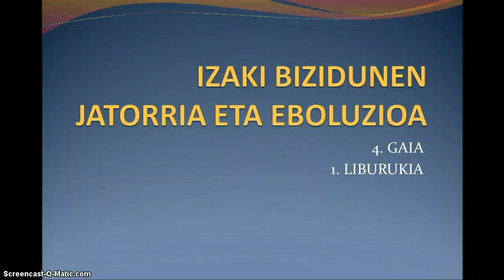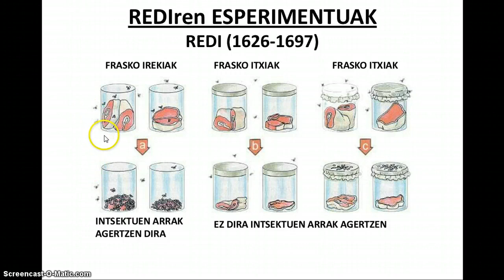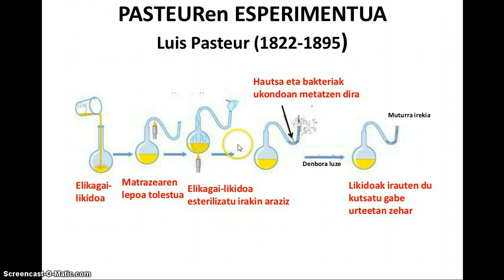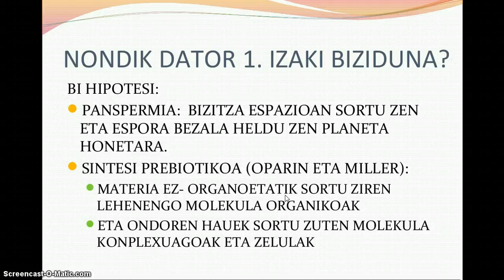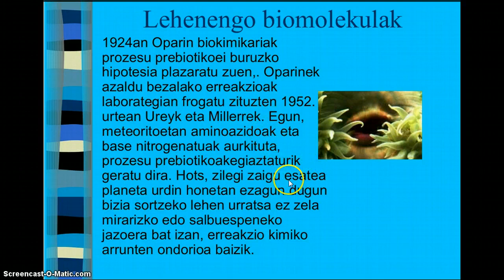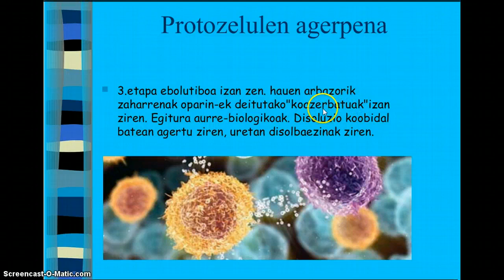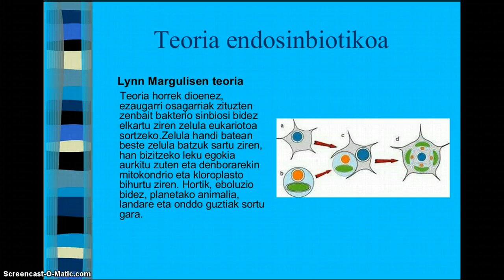Bizidunen jatorria eta eboluzioa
nola sortu ziren lehen bizidunak?